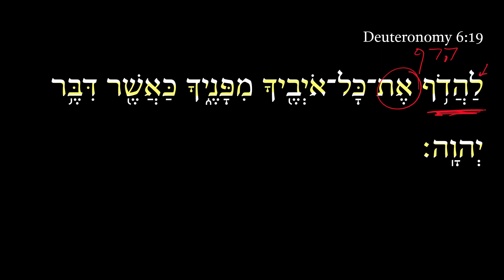Deuteronomy 6:19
The short “Daily Dose” free Biblical Hebrew videos on Deuteronomy are aimed at helping you hone and sharpen your Hebrew skills. Five-seven days per week, we will deliver to you a free 2-minute video in which I talk through a single Hebrew verse. See dailydoseofhebrew.com